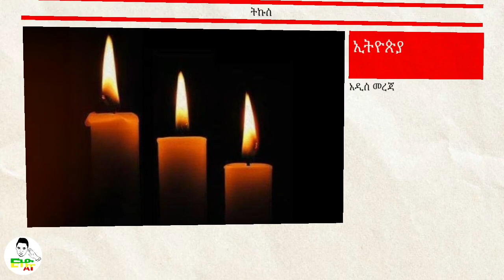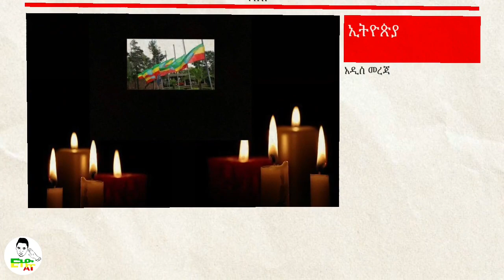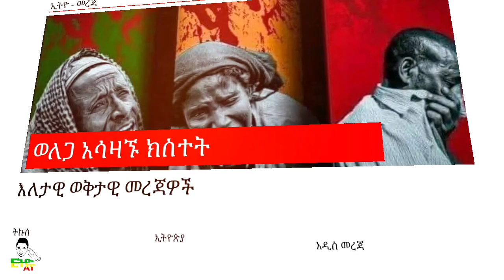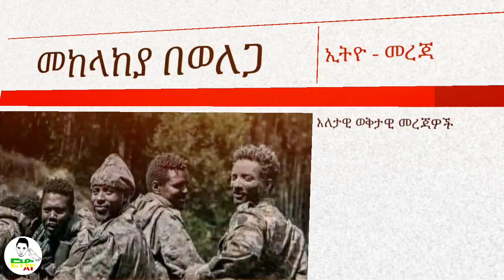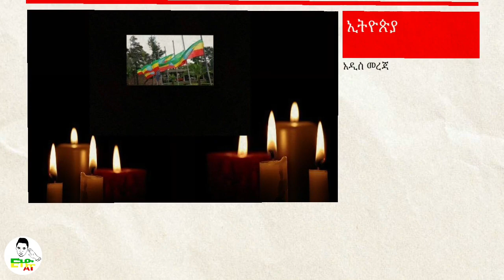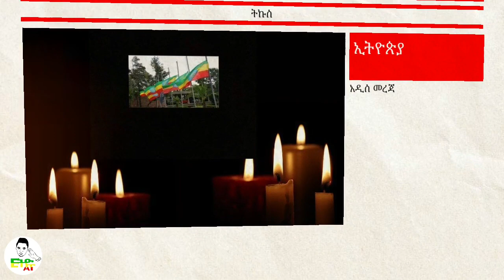Ethiopia:በወለጋ በከተማ መሃል የታገቱ ሰዎች | ተከበናል አባካችሁ ድረሱልን | ከጥቃት የተረፉ ሰዎች ያሰሙት ድምፅ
Welcome to Ethioapp, your go-to destination for accurate and timely information! On this channel, we bring you the latest updates on Ethiopian politics, sports coverage,global news, app reviews, and a variety of informative content reflecting recent events.

Join us in this journey of knowledge and discovery. Thank you for being a part of our growing community!